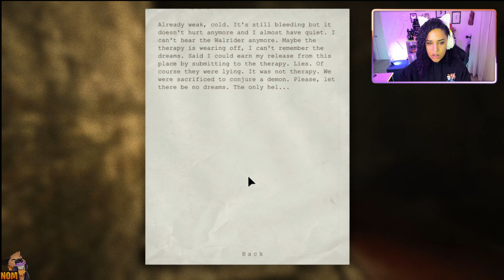THE DR. IS IN | OUTLAST